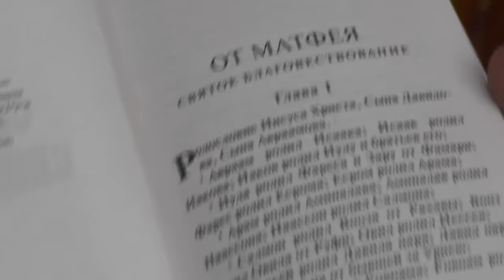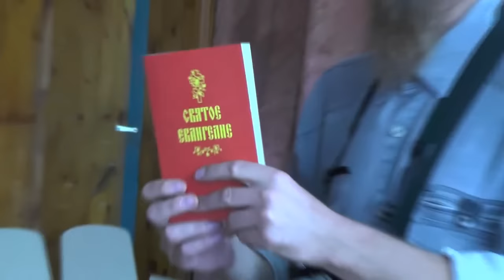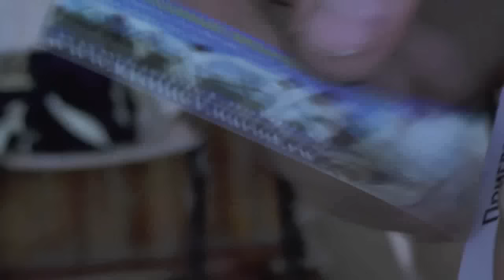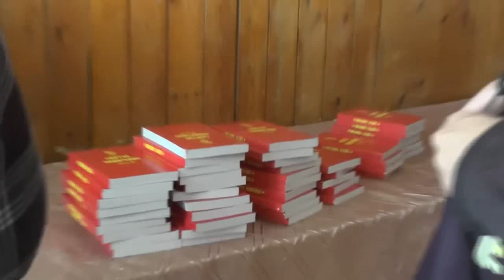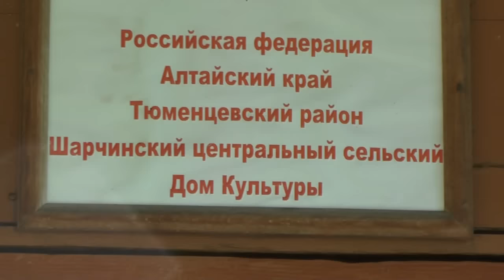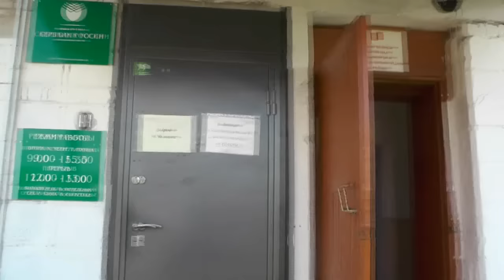№3. Благовестие в с. Шарчино. 07. 09. 2015